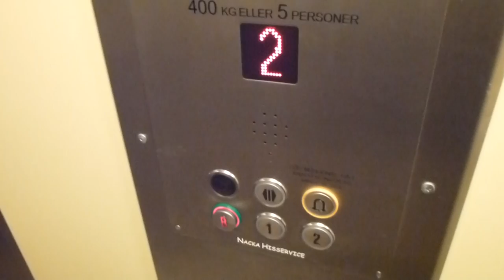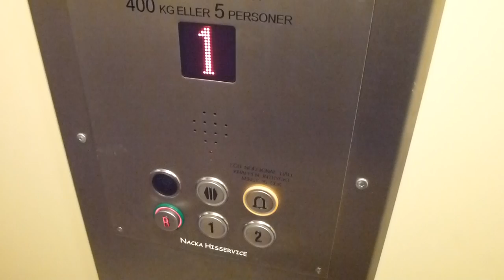Nacka Hisservice hydraulic elevator @ Ormingeringen 34, Orminge